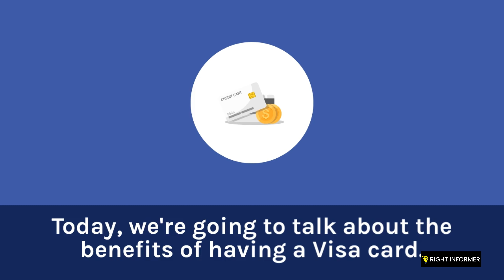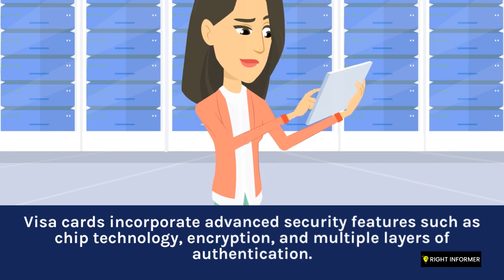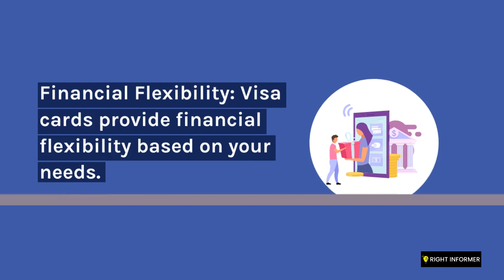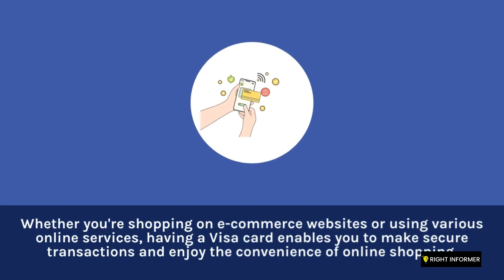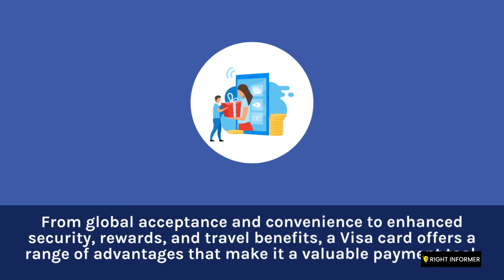What are the benefits of having a Visa card?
In this video, we will explore the numerous benefits of having a Visa card as your preferred payment method. From exclusive rewards programs and cashback offers to travel perks and purchase protection, Visa cards offer a wide range of advantages. Discover how EMV chip technology and contactless payments enhance security and convenience. We'll also discuss the worldwide acceptance of Visa cards, online shopping benefits, and the role they play in building credit. Join us as we uncover the reasons why having a Visa card can be a valuable asset in your financial journey.